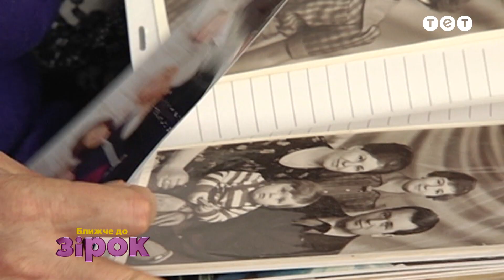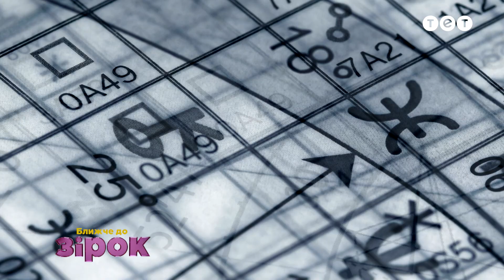Чому популярність змусила Ірину Білик утекти з Києва | Ближче до зірок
Ірина Білик — примадонна української естради. Яка співачка, коли вимикаються софіти? Чому популярність змусила її втекти з Києва?